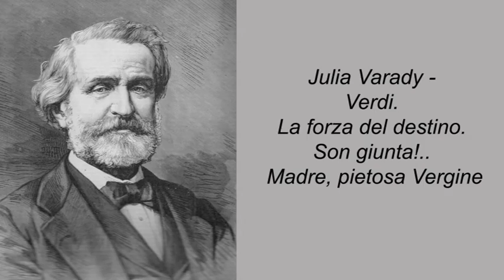Julia Varady - Verdi. La forza del destino. Son giunta!.. Madre, pietosa Vergine.